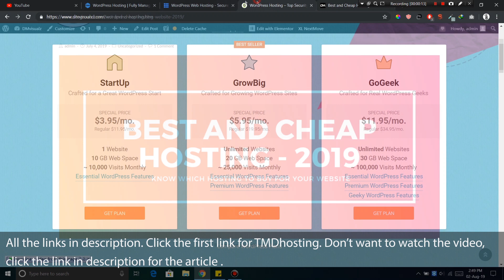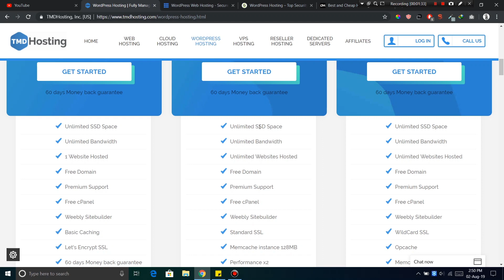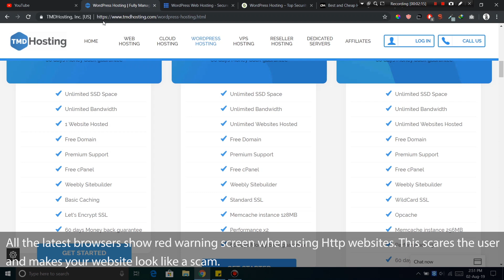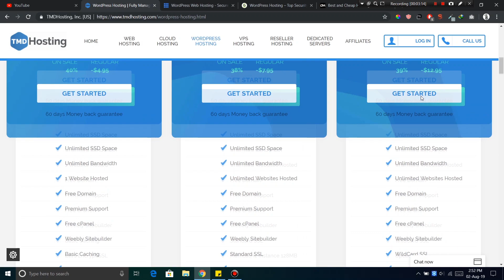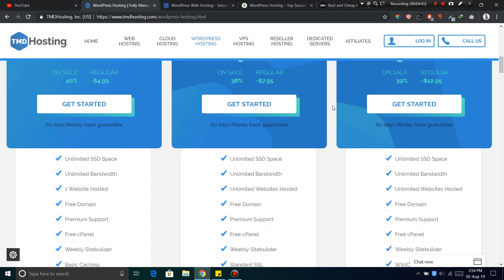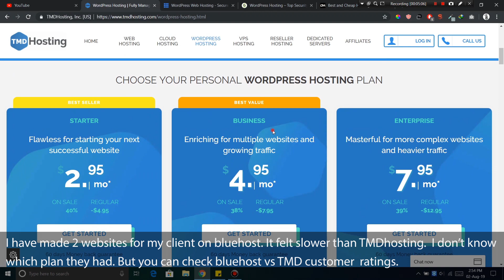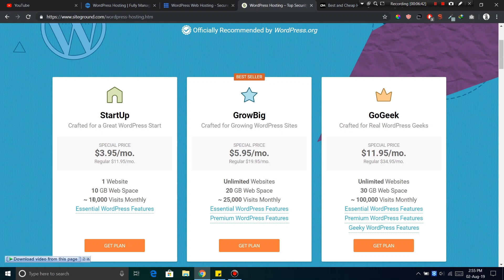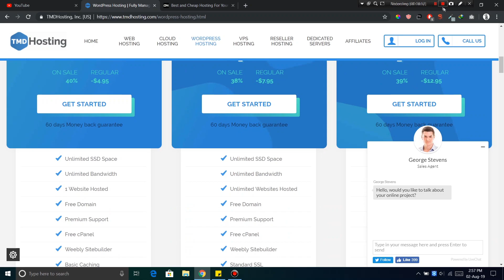TMDhosting vs Bluehost vs Siteground - Best and cheap hosting 2019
(Cloud hosting, Wordpress Hosting, Shared hosting all available)